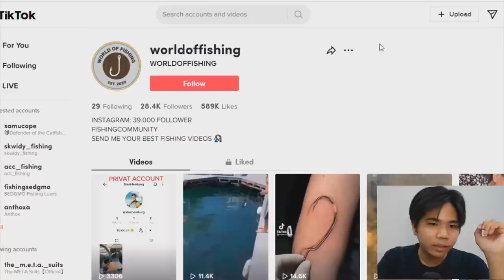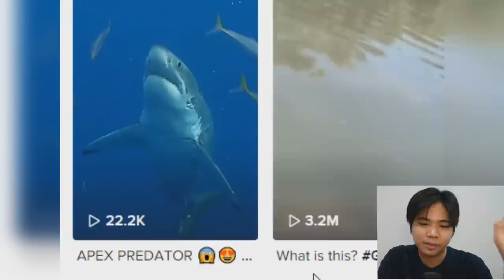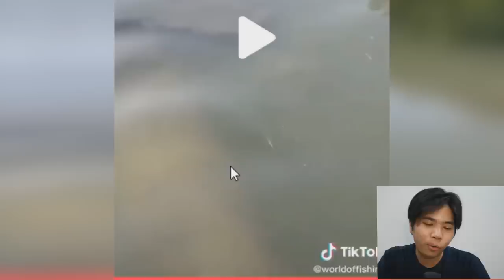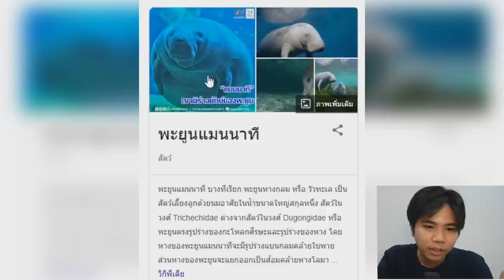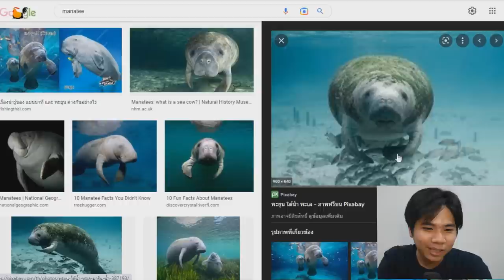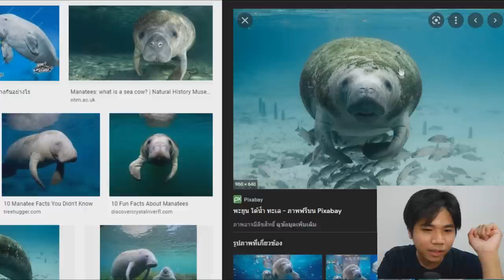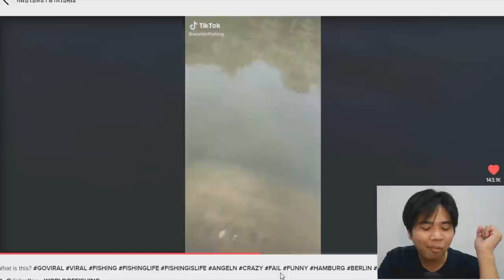คลิปหลอนสัตว์ยักษ์ใต้น้ำ คนดูกว่า 3 ล้านวิว !! | สยองกลางสัปดาห์ Ep.7